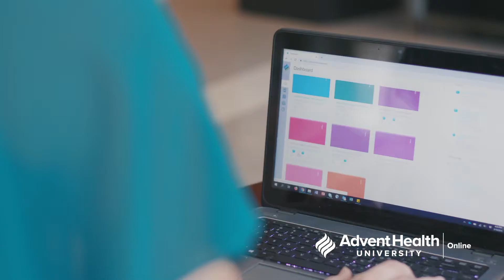Advent Health University Online Commercial